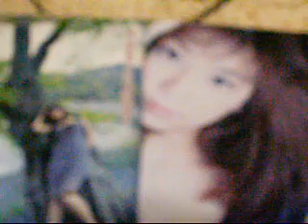優香さまと語感遊び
まだあいつら峰なゆかカテゴリーに「eigoradio 46」表示してませ～～ん
まったく、あがくなぁ、あいつらぁ～～、相当あのビデオが広まるとあいつら的に困るんだろうなぁ。
無駄な時間稼ぎにしかならないのにねえ、
そうだなぁ。

警部～～ eigo ca~~~p
な～～んだい、wha~~t is i~~t?
今度はあいつら、「eigo  radio 15 リア・ディゾン結婚の真相」表示してないっす～～they are screening your vid[eigo radio リア・ディゾン　結婚の真相」off the net this time
おっけ～～ i go~~t i t

この一連の世界的犯罪対処へのこれからの戦略は「eigo radio 4]
[eigo radio 5]あたりで検索かけてもらうと、そのビデオの説明欄にのっています。興味がおありの方はぜひ。

割れ目が、明日にゃ、く～～ら、くら。

中野美奈子は、医者と結婚、
白い幽霊、SIDE　BY SIDE
さあ、STEP BY STEPで、
山で、うんこ、か？